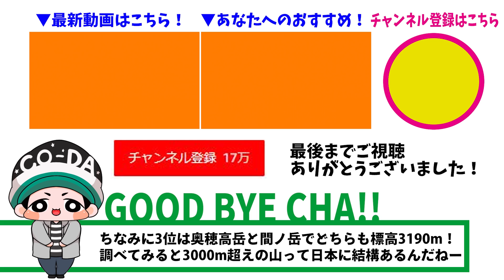【マリオメーカー】出れそうで出れない…。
どうも、CO-DA（コーダ）です！WiiU『スーパーマリオメーカー』を実況プレイ！クリア率は6%なんだけど、なかなか脱出しにくいんだよなー。

◇スポンサーになるといろんな特典があるよ！よろしくお願いします↓

作曲：Gowrock　タイトル：Astronaut